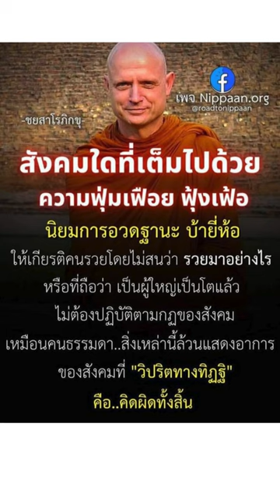โอวาทธรรม พระอาจารย์ชยสาโรภิกขุ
ภาพสวย ๆ จาก pinterest.com